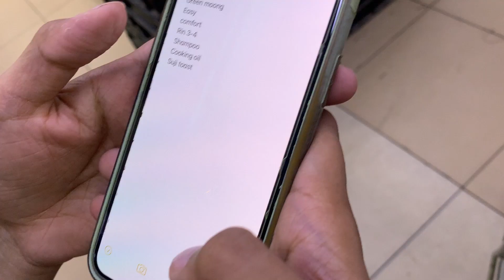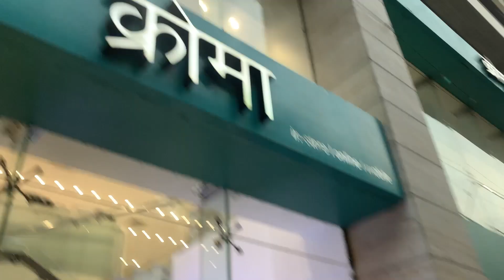KOI HUMARI SUNTA HI NAHI | 336th Vlog | Hectik | Delhi